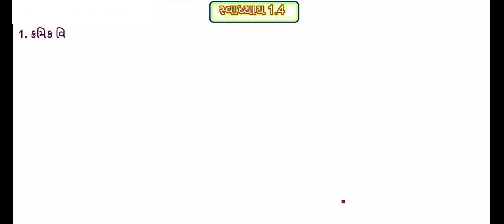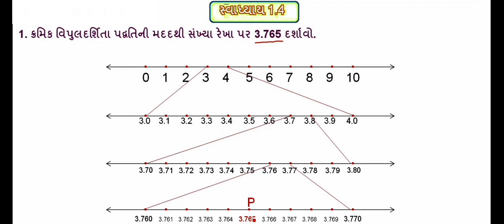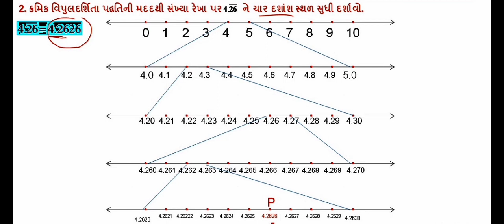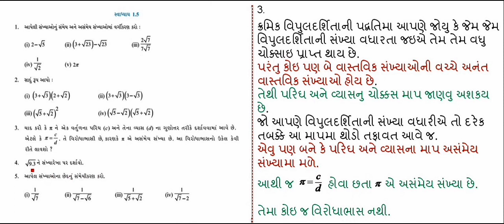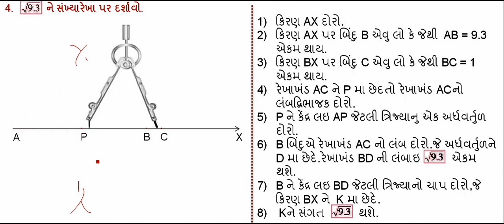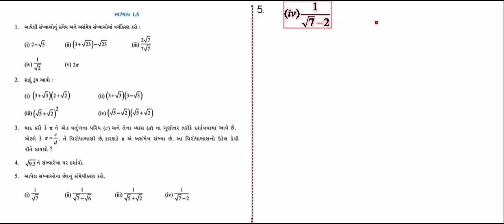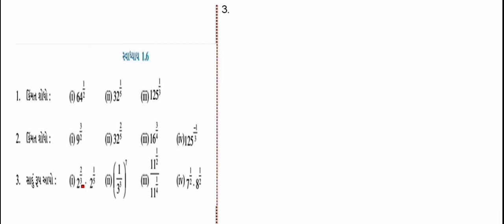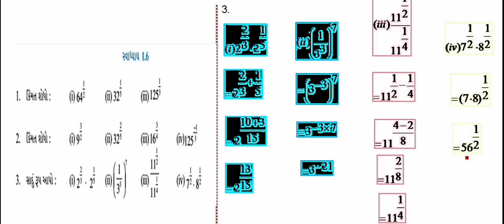std 9 gm maths ch 1 6 l સંખ્યા પદ્ધતિ